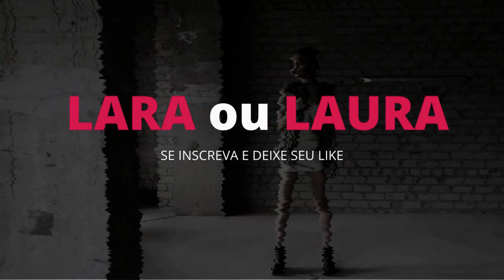LARA ou LAURA 💙 [Descubra Seu ESTILO ou MODA] Estilos de Moda e Opções de Roupas #5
LARA ou LAURA 💙 [Descubra Seu ESTILO ou MODA] Estilos de Moda e Opções de Roupas | Lisa Ou Lena

Oi seja Bem Vindo ao Canal LARA ou LAURA, Duas irmãs com gostos parecidos.

Criamos jogo sobre como escolher entre duas opções para encontrar o que você gosta e se identifica mais estre as duas, e descobrir o seu gosto de moda ou o seu estilo preferido.

Então descubra seu estilo ou moda com este jogo da moda escolhendo entre esquerdo ou direto, de um jogo estilo lisa ou lena.

Outros Assuntos:
- Moda fashion
- Moda verão
- Moda cristiva
- Look da moda

LARA ou LAURA 💙 [Descubra Seu ESTILO ou MODA] Estilos de Moda e Opções de Roupas